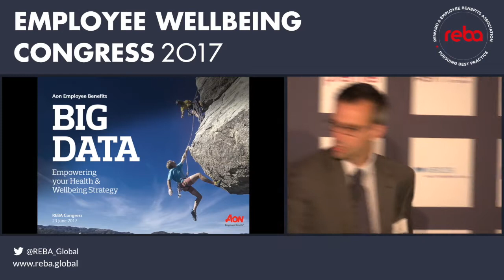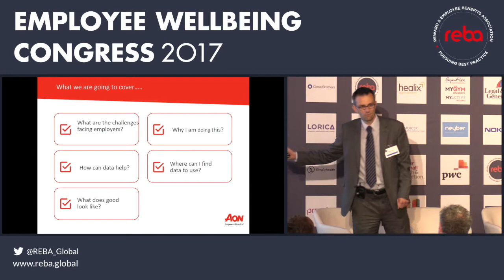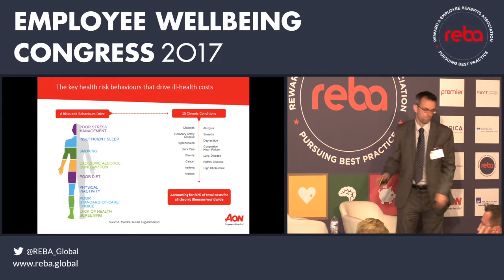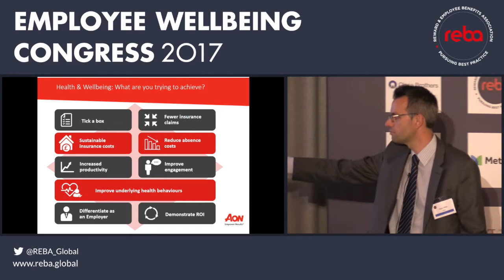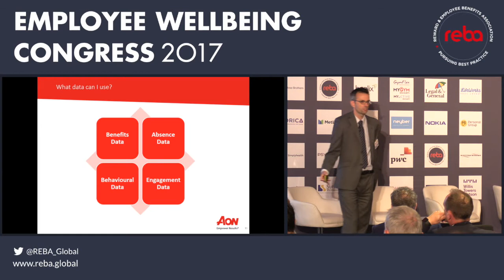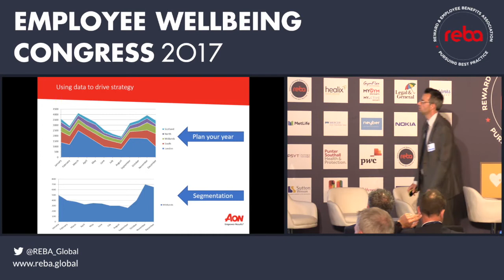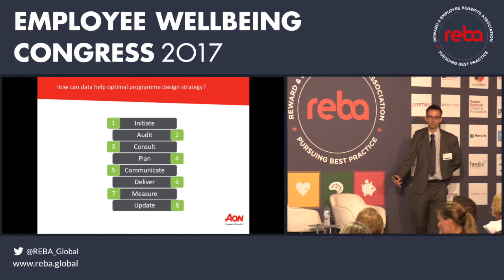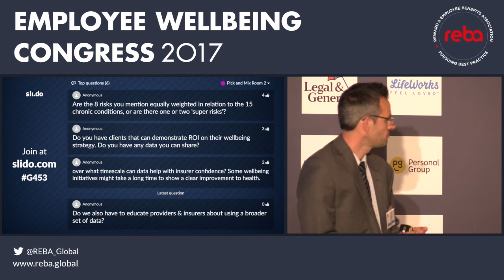Mark Witte of Aon on empowering your health and wellbeing strategy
Mark Witte, head of health and risks proposition and consulting at Aon, reveals how to empower your health and wellbeing strategy at the REBA Employee Wellbeing Congress 2017.